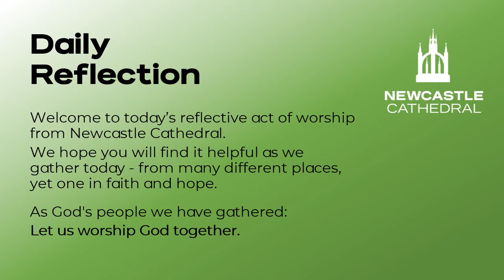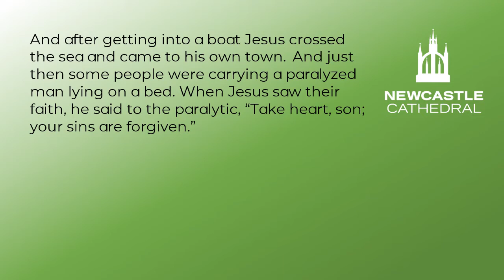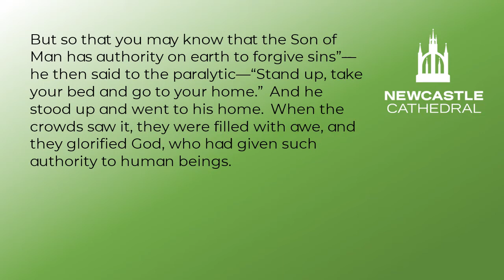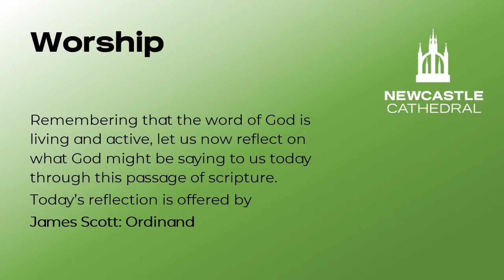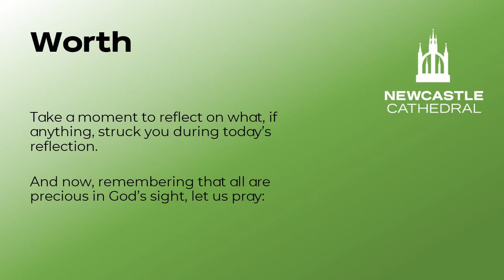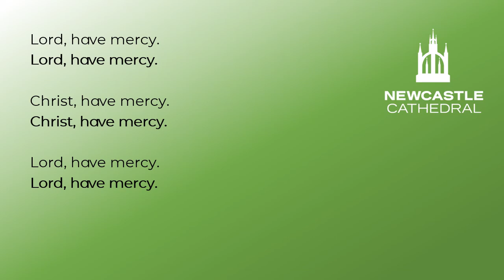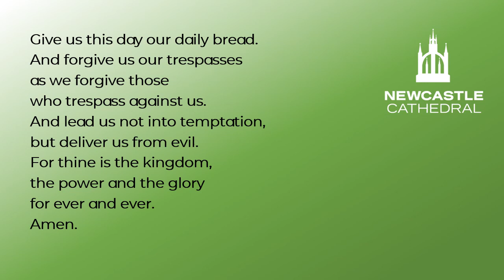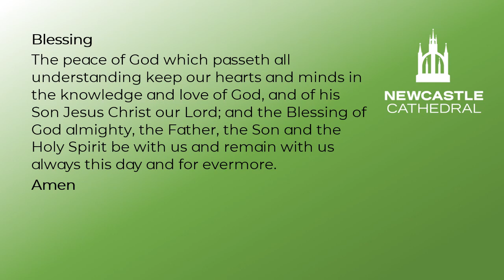"The Power of Words" - Reflective Prayers for Thursday 1st July